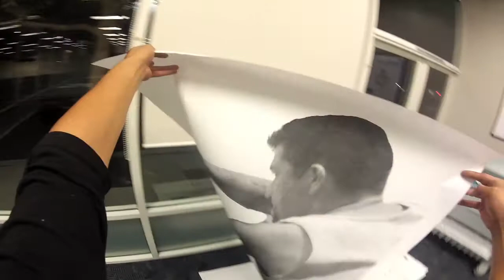The Art Of Street URIEL LEON(TRAILER)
This is Imagine an entire wall painting in historic Ventura, which will be incorporating up to 15 canvasses within this exclusive piece of art. Artist, Uriel Leon will be showcasing his perspective of the continuing evolution of street art. His innovative creation will be a significant part of history, as the wall will be preserved, with the exception of the canvases. Each unique individual canvas will highlight the unquestionable allure of urban art.